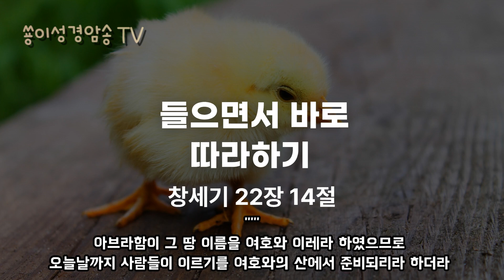230126 || 매일 한 절 성경 암송하기 | 틀어 놓으면 저절로 암송 | 반복하며 하루 한 절 외우기 | 2분 암송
여섯번은 들으면서 바로 따라하세요